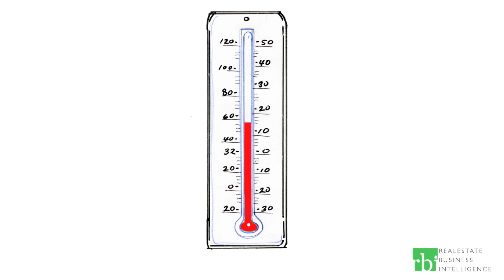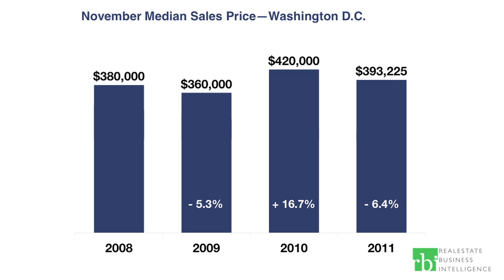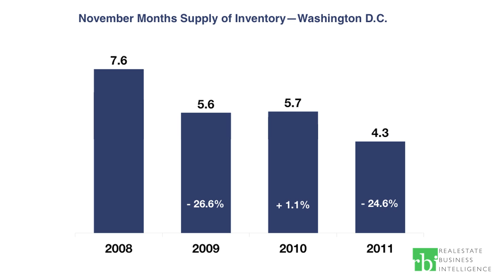November 2011 Washington, DC MarketWatch